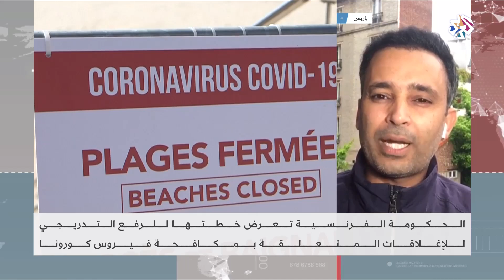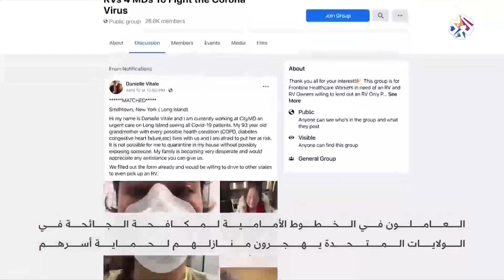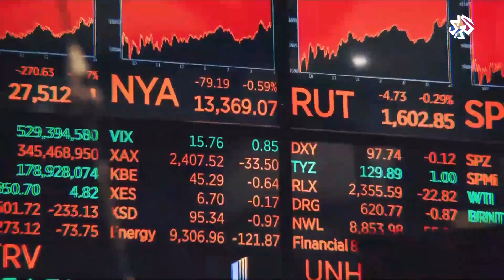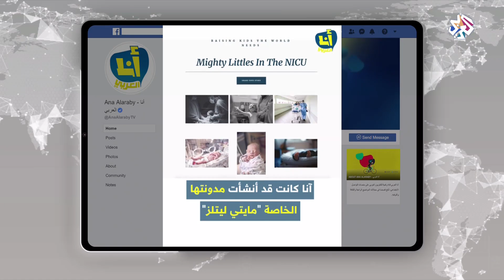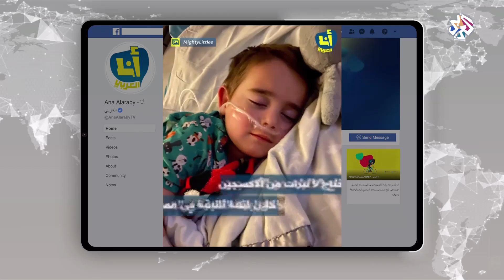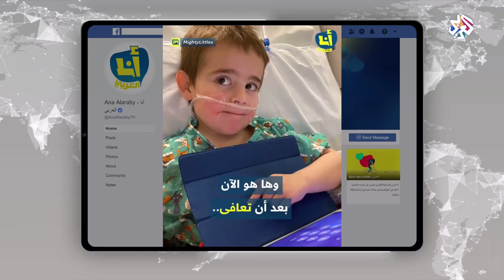العربي اليوم│28-04-2020│الحلقة كاملة